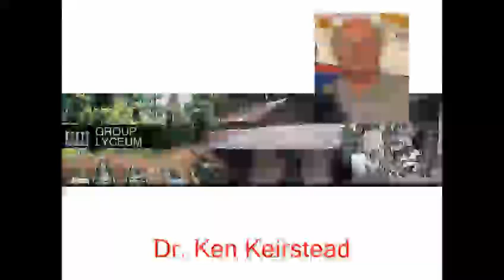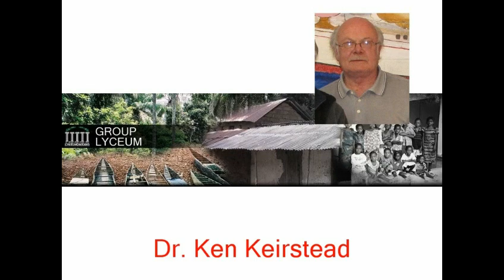polio house story3